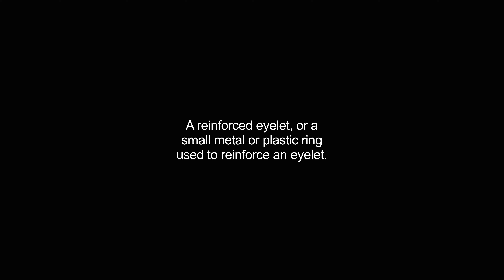grommets video Dictionary meaning and pronunciation